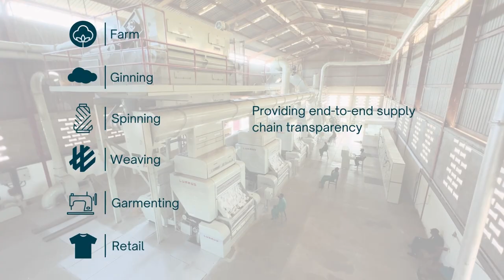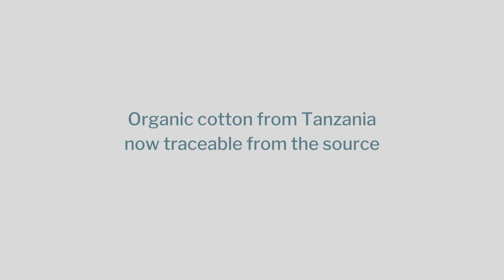Traceable from the Source: Organic Cotton Story in Tanzania